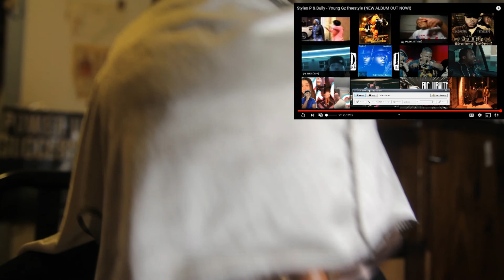YOUNG GZ!!! Reaction to Styles P & Bully Young Gz Freestyle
The Tsunami Chuck Tv
Long live Kobe and Gigi Bryant
Long Live King Nipsey Hussle
Long live Pop smoke

For CBD products to protein shakes support my partners At FNX

Instagram tsunamichucktv
Snapchat Tsunamichuck
Lets stop the violence